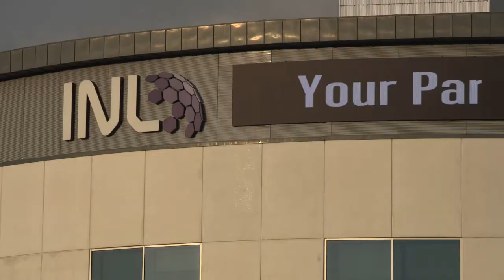Development of edible coatings structured to improve quality of foods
Development of edible coatings structured at nano and microscale to increase shelf life and improve quality of foods.